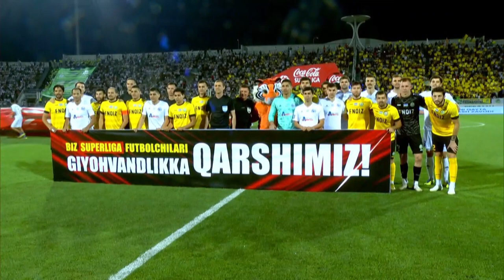NEFTCHI 0:0 NAVBAHOR. Coca-Cola Superliga | 13-tur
Uchrashuvdagi xavfli vaziyatlar